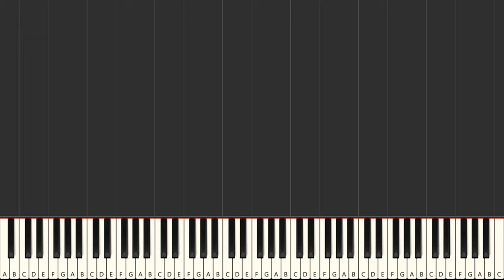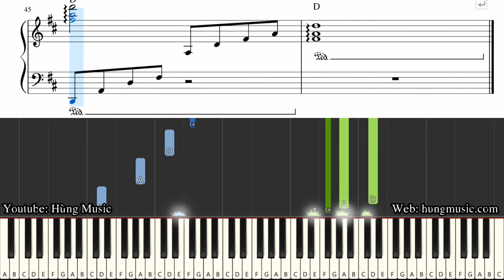Canon In D - Canon In D Tutorial - Sheet Free